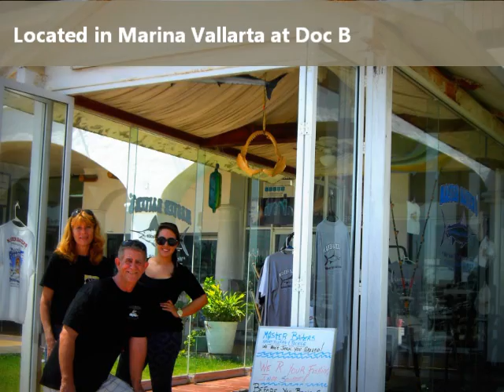Buying Bait in the Morning on MAGNIFICO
Every morning we purchase Google Eyes from the ¨bait guys¨. Here for out viewers is what we do to purchase a bait, and prepare a bait. Capt Alonso shows you how it´s done.